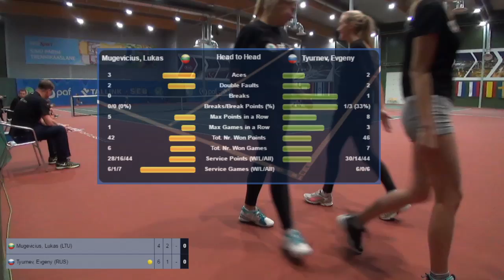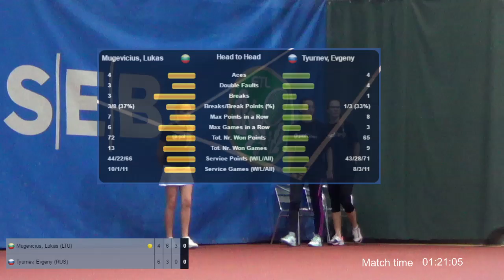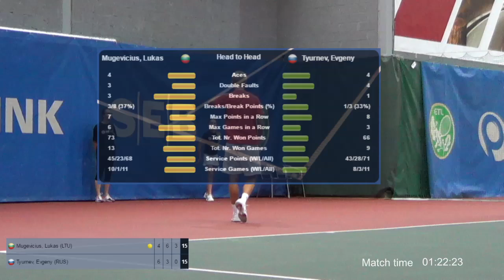14.11.2014 - III Paf Open Pärnu. Semifinal Lukas Mugevicius - Evgeny Tyurnev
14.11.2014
III Paf Open Pärnu.
Semifinal
Lukas Mugevicius - Evgeny Tyurnev